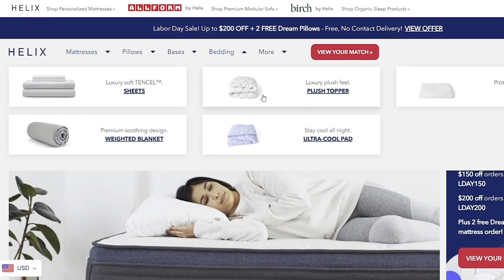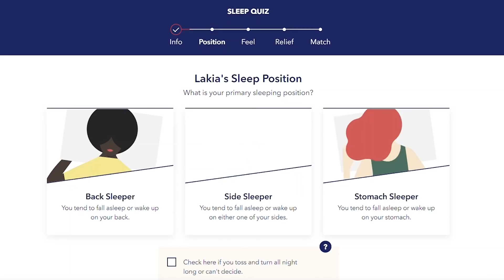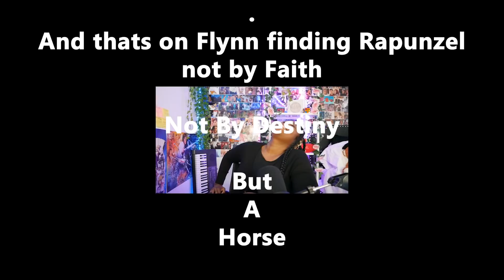**TANGLED** is superior Disney romance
for up to $200 off your Helix Sleep mattress plus two free pillows! Financing offer available from August 23rd, 2021, through to September 19th, 2021.

Today we are watching Disney's tangled and we are setting unrealistic expectations for ourselves...what else is new.

0:00 Intro
00:14 Helix Sleep Ad
04:45 Reaction